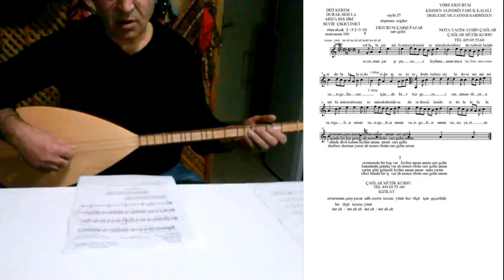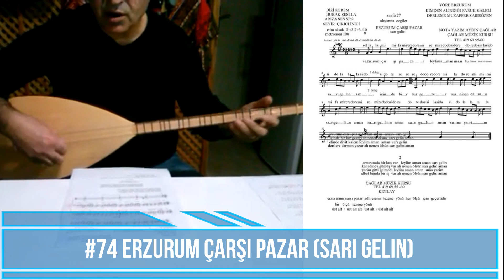#74 Erzurum Çarşı Pazar (Sarı Gelin)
Erzurum Çarşı Pazar (Sarı Gelin) kısa sap bağlama solfeji.